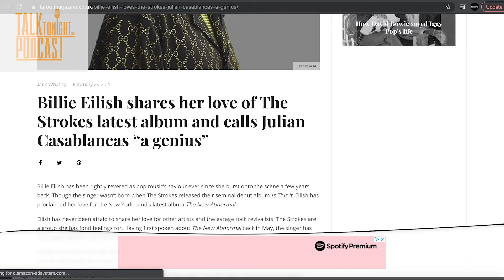FESTIVALS TO GO AHEAD! My Custard Cream Story! Tunes of the Week - 26th February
The Talk Tonight Podcast - speaking to the biggest and brightest upcoming artists, about the greatest bands of all time and speaking about music news!